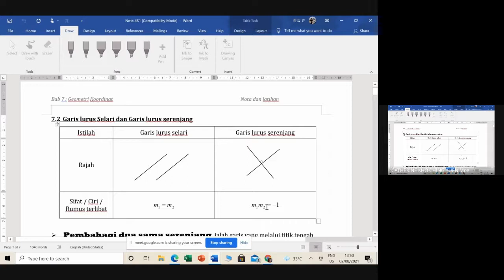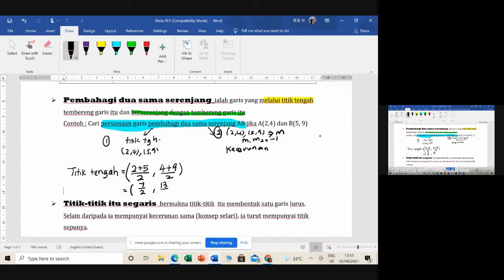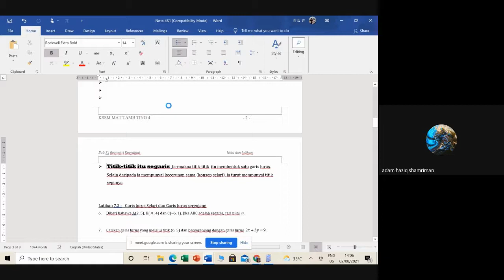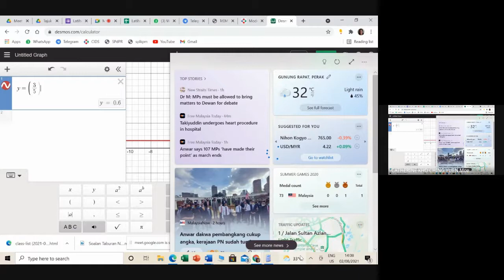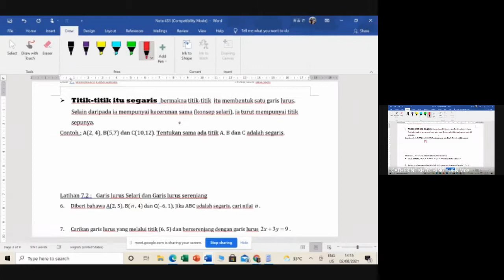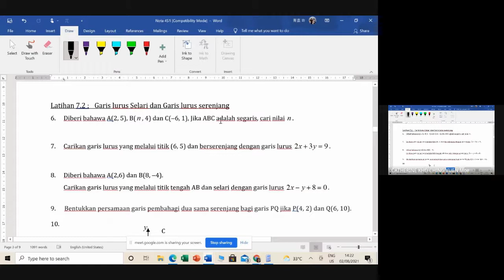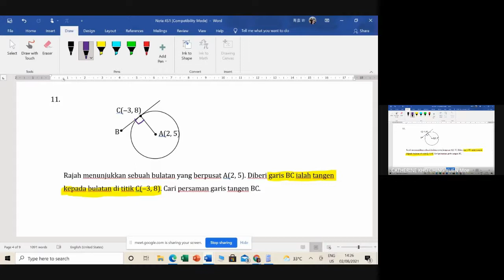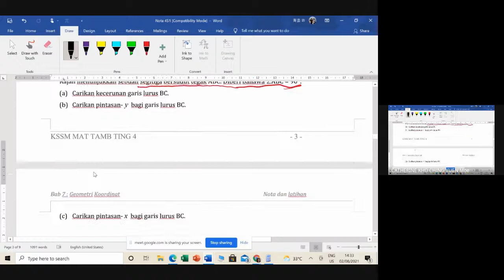Garis lurus selari dan serenjang Part 2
Tingkatan 4
Tajuk 7 : Geometri Koordinat
7.2 Garis lurus selari dan serenjang